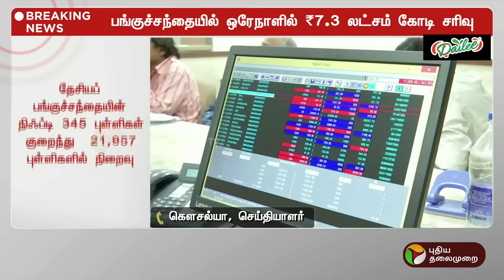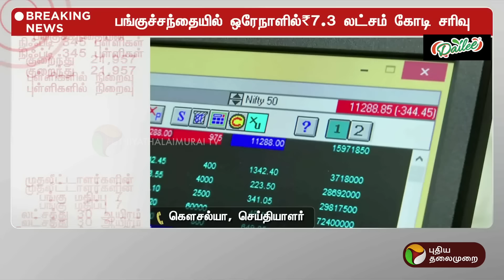BREAKING | பங்குச் சந்தையில் ஒரேநாளில் ₹7.3 லட்சம் கோடி சரிவு | Stock Market | PTT